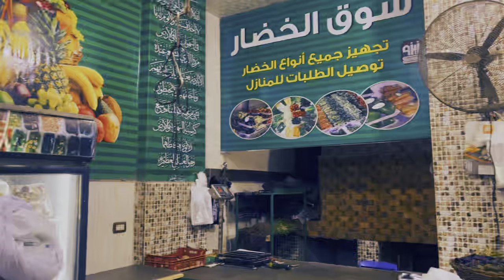الحاج الضوى تاجر خضار باطل شوف حصل معاه ايه 😂